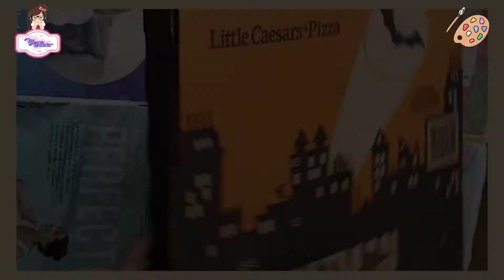Cuadros decorativos con CAJAS DE PIZZA y material reciclado♻️ || *DIY Manualidades 🎨🖌️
Manualidades con reciclaje utilizamos cajas de pizza, un rollo de papel higiénico, cotonetes etc... material reciclado o que tenemos fácilmente en casa y decorar tu casa fácil y barato 🎨🖌️

materiales:

👉 cajas de pizza
👉 silicón caliente
👉 pinturas acrílicas *negra, dorada y blanca*
👉 1 tubo de papel higiénico
👉 3 hisopos
👉 1 trocito de algodón o papel higiénico